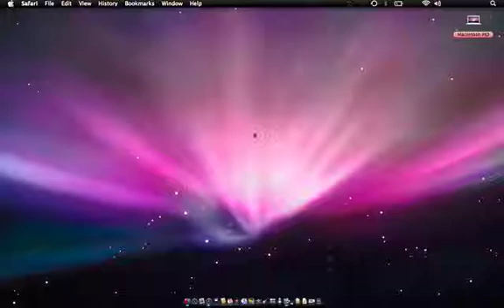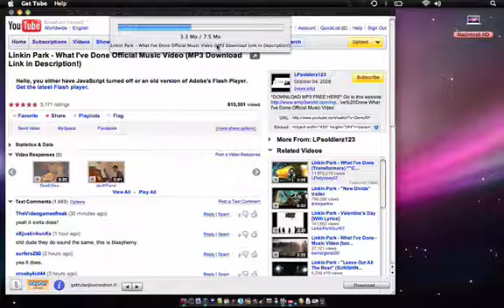How to get free music on mac